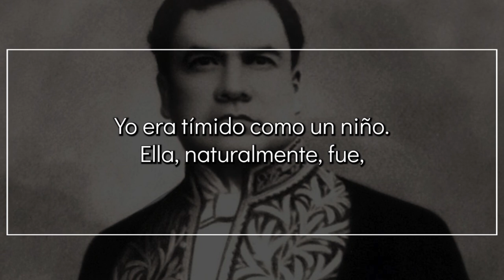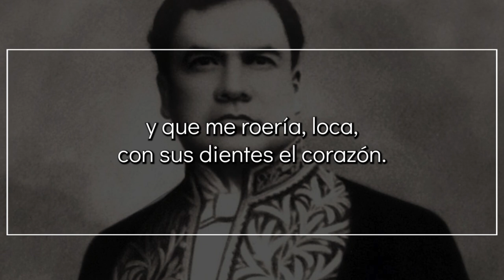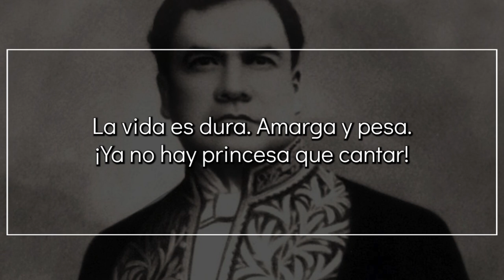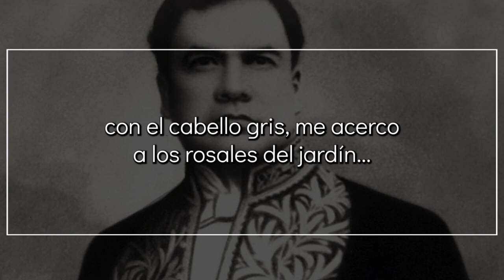Canción de otoño en primavera, de RUBÉN DARÍO | Poema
Canción de otoño en primavera

Juventud, divino tesoro,
¡ya te vas para no volver!
Cuando quiero llorar, no lloro...
y a veces lloro sin querer...

Plural ha sido la celeste
historia de mi corazón.
Era una dulce niña, en este
mundo de duelo y de aflicción.

Miraba como el alba pura;
sonreía como una flor.
Era su cabellera oscura
hecha de noche y de dolor.

Yo era tímido como un niño.
Ella, naturalmente, fue,
para mi amor hecho de armiño,
Herodías y Salomé...

Y más consoladora y más
halagadora y expresiva,
la otra fue más sensitiva
cual no pensé encontrar jamás.

Pues a su continua ternura
una pasión violenta unía.
En un peplo de gasa pura
una bacante se envolvía...

En brazos tomó mi ensueño
y lo arrulló como a un bebé...
Y le mató, triste y pequeño,
falto de luz, falto de fe...

Juventud, divino tesoro,
¡te fuiste para no volver!

Otra juzgó que era mi boca
el estuche de su pasión;
y que me roería, loca,
con sus dientes el corazón.

Poniendo en un amor de exceso
la mira de su voluntad,
mientras eran abrazo y beso
síntesis de la eternidad;

y de nuestra carne ligera
imaginar siempre un Edén,
sin pensar que la Primavera
y la carne acaban también...

¡Y las demás! En tantos climas,
en tantas tierras siempre son,
si no pretextos de mis rimas
fantasmas de mi corazón.

En vano busqué a la princesa
que estaba triste de esperar.
La vida es dura. Amarga y pesa.
¡Ya no hay princesa que cantar!

Mas a pesar del tiempo terco,
mi sed de amor no tiene fin;
con el cabello gris, me acerco
a los rosales del jardín...

¡Mas es mía el Alba de oro!